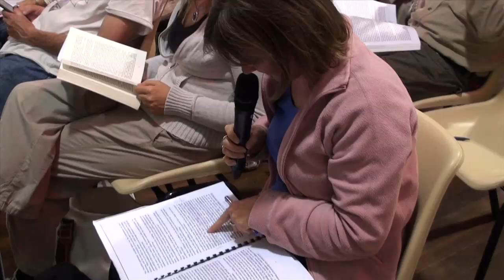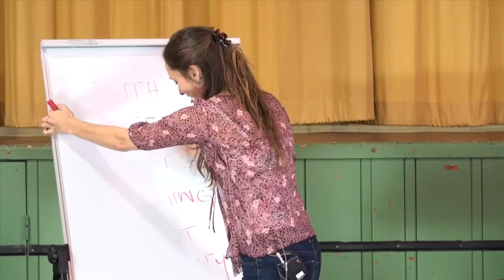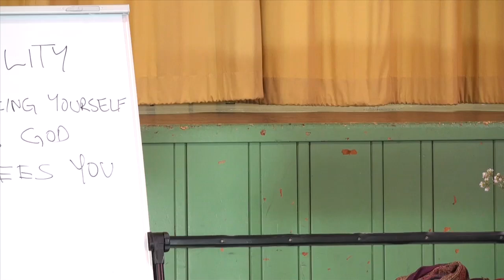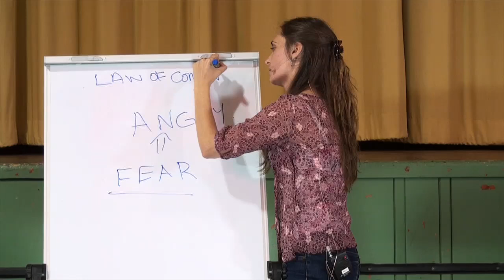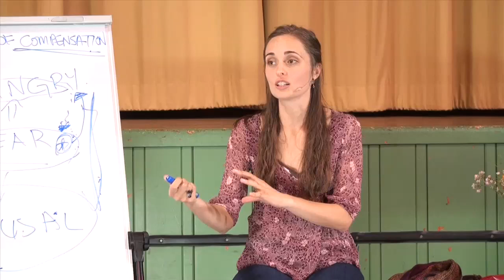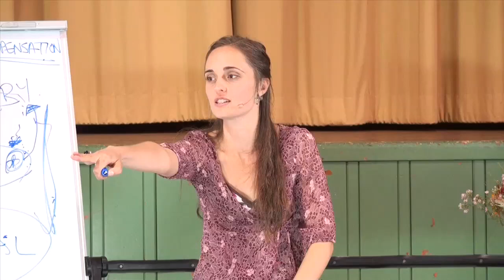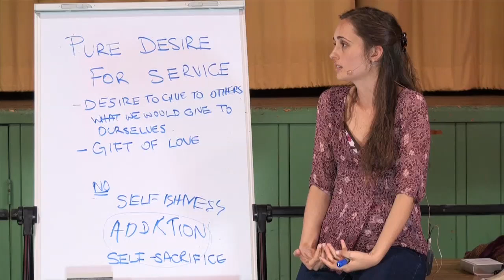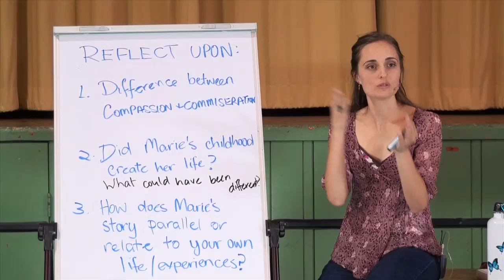20120829 Through The Mists - With Mary - Chapter 9 S1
Delivered in Wondai, Queensland, Australia on 29th August 2012.
Mary Magdalene leads a group discussion about chapter 9 (first session) of the book "Through The Mists" by Robert James Lees.